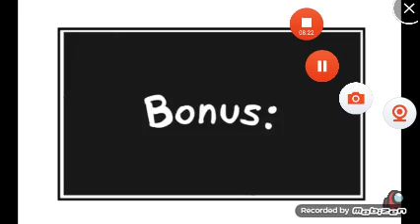Henry Stickmin comic dub #7